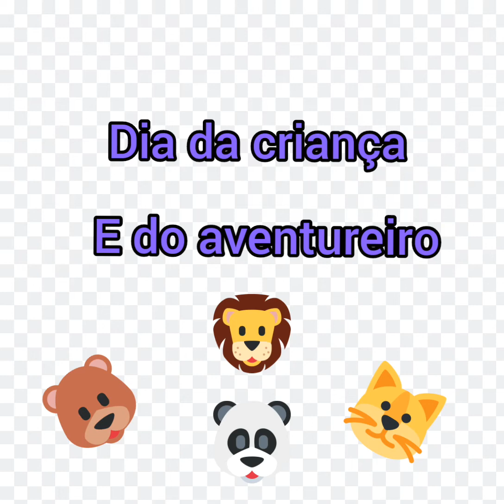dia da criança e do aventureiro